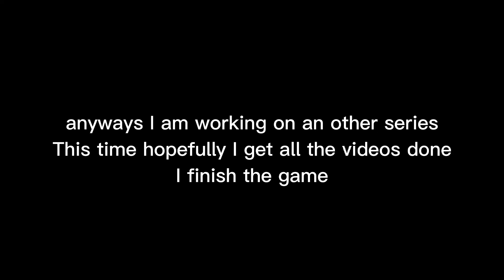Some random video